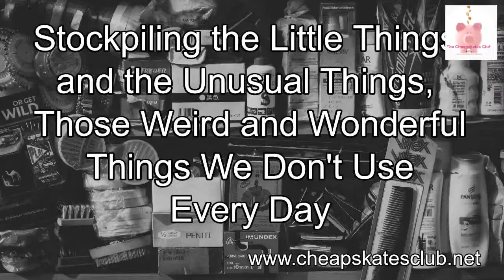Stockpiling the Little Things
and the Unusual Things, Those Weird and Wonderful Things We Don't Use Every Day